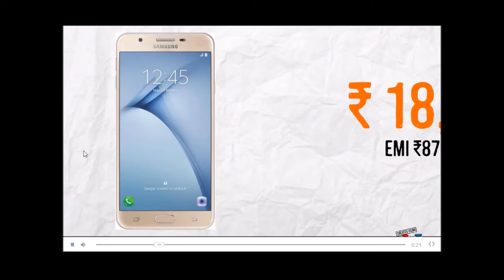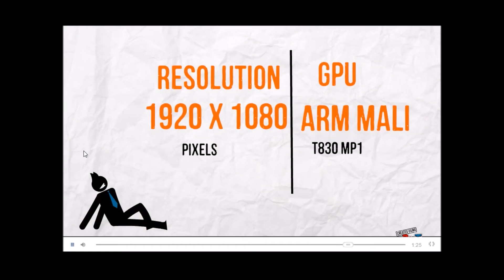Samsung Galaxy On Nxt Preview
Samsung Galaxy On Nxt  launched in India on October 2016
It is available on flipkart
Above video contains specification of smartphone which includes
RAM
STORAGE
SIM CARD SLOTS
PROCESSOR
CPU
GPU
BATTERY
PRICE AND RATES
DISPLAY
SCREEN
FRONT AND REAR CAMERA
AND OTHER SPECIFICATIONS ABOUT SAMSUNG GALAXY ON NEXT

How to make gif images in 2 minutes from Youtube video 2016 | Share gifs on whatsapp and facebook

►Phone for recording
►Animation software
►Gaming Mouse